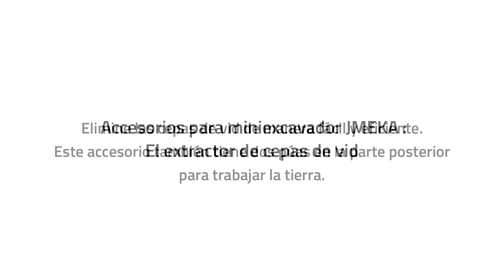JMEKA - El extractor de cepas de vid para mini excavadora JMEKA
Elimine las cepas de vid de manera fácil y eficiente con el extractor de cepas de vid, especialmente fabricado para la mini excavadora JMEKA.

JMEKA : La mini excavadora multifunción
Contacto y informaciones
1, rue de l'industrie - 67390 ELSENHEIM - FRANCE
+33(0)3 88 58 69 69